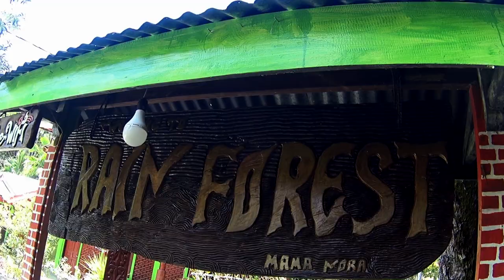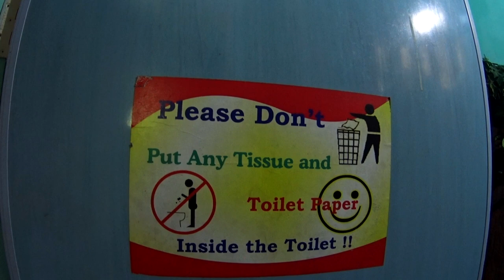Rain Forest Guest House Bukit Lawang - At the doorstep of the Jungle, Sumatra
Featuring free WiFi, a barbecue and a terrace, Rain Forest Guest House offers a locally-owned accommodation in Bukit Lawang. Guests can enjoy the on-site bar.

Certain units include a seating area to relax in after a busy day. A balcony or patio are featured in certain rooms.

This guest house has water sports facilities and car hire is available. You can engage in various activities, such as fishing and hiking. Kualanamu International Airport is 84 km away.